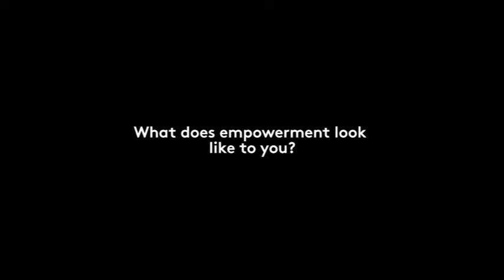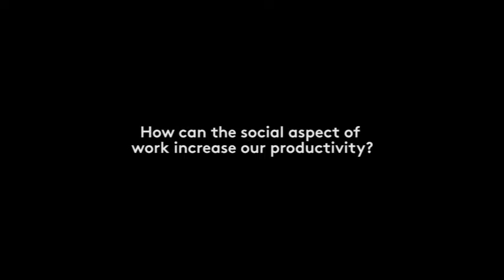Sex, dating & pick-up artists | Anna Akbari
Florence Guild Sydney Event – 11th August 2016

Anna Akbari, PhD is a sociologist, entrepreneur, and writer. She is the founder of Sociology of Style, an image and life coaching company, and a partner in HVCK, a Silicon Valley innovation consultancy. A former professor at New York University and Parsons School of Design, she is a frequent public speaker and has written for and been featured by many outlets, including Forbes, CNN, The Atlantic, The Economist, Financial Times, TED, Bulletproof Executive, and dozens more. Her new book, Startup Your Life: Hustle and Hack Your Way to Happiness comes out this December.  She currently splits her time between California and Australia.